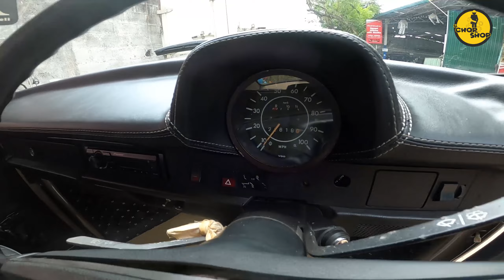1973 / 1303 Volkswagen Beetle POV DRIVE | SL Chop Shop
▂▂▂▂▂▂▂▂▂▂▂▂▂▂▂▂▂▂▂▂▂▂▂▂▂▂▂▂▂▂▂▂▂▂▂▂https: